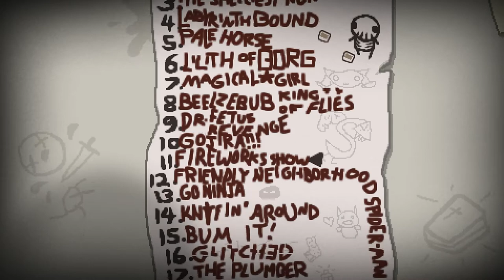Horoscope Challenge [Savior Mod] ♣ The Binding of Isaac: Rebirth [#146] [German] ♣ Dissidius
► Run #146 - Horoscope Challenge [Savior Mod]
►► Heute mit Salomon o.O

==[EIGENWERBUNG]==

==[ALLGEMEINE INFORMATIONEN]==

==[SPIELBESCHREIBUNG]==

==[MEINE HARDWARE]==